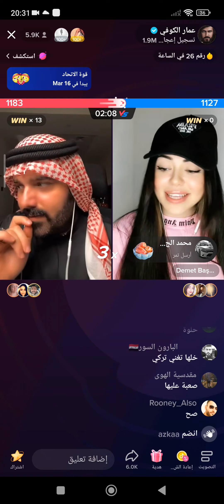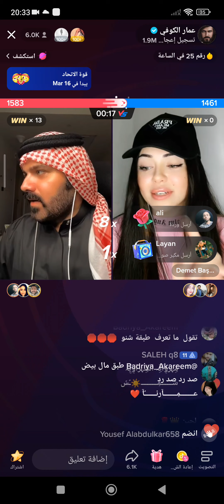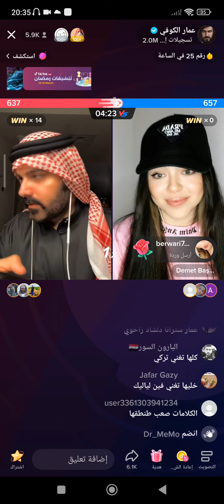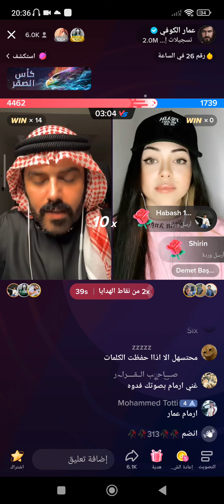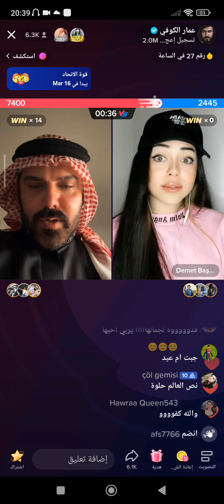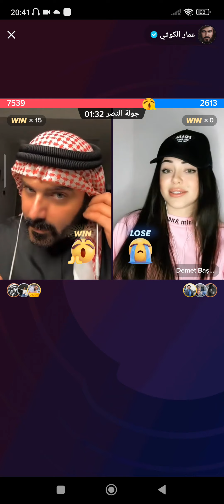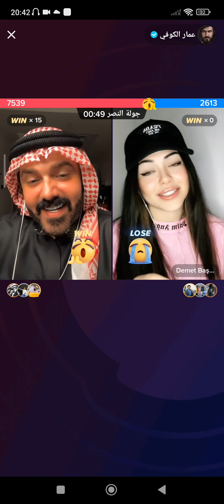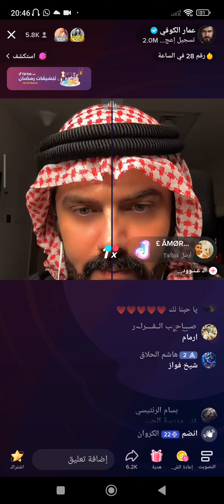لايف عمار الكوفي يطلب من ديميت أن تغني 😍😂